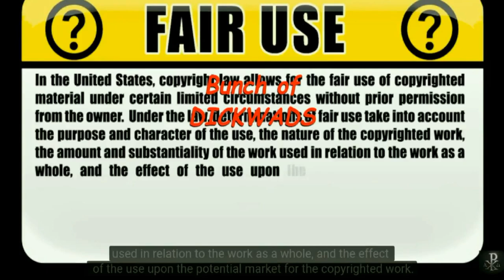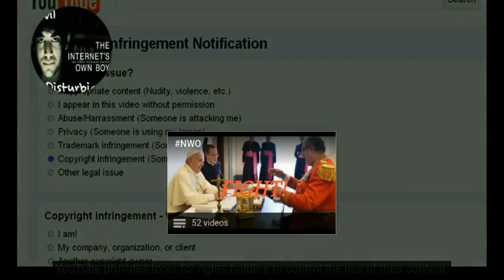Handle 'Battle Droid'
Boston Dynamics officially reveals its rolling 'Handle' robot.
After a preview of Boston Dynamics' latest "helper" thanks to a video leaked from a presentation, the company has decided in their wisdom to officially introduce 'Handle' to the public. Unlike its previous robots that ran, jumped or walked, this two-legged monstrosity gets around on small wheels. Even with the adjustment, the video shows clearly how it can still get down stairs, navigate down a snowy hill, and pull off impressive leaps even while moving.